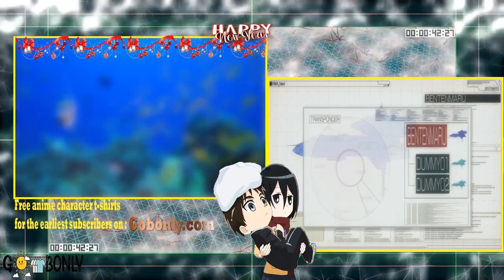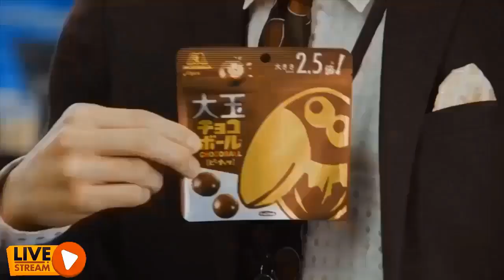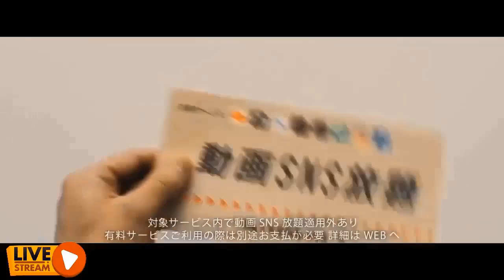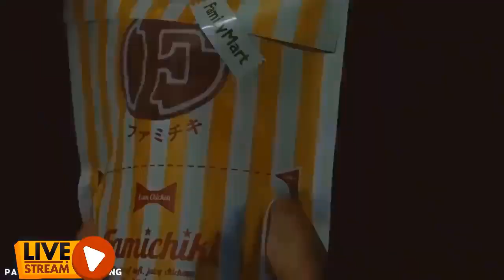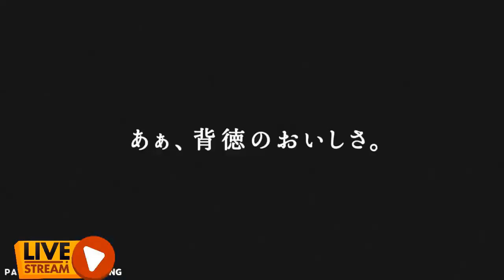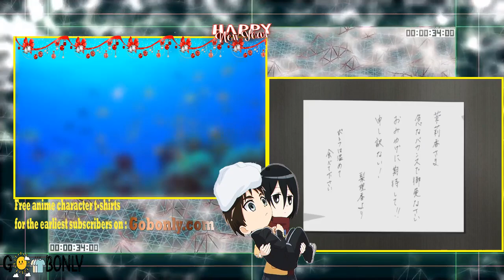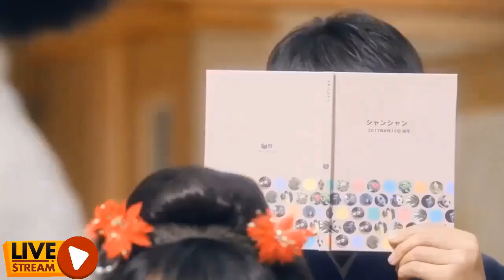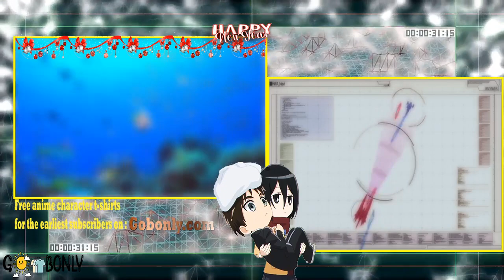P­i­r­a­t­e­ ­S­h­i­p­ ­B­e­n­t­e­n­ ­M­a­r­u­ ­E­n­g­l­i­s­h­ ­D­u­b­ ­P­a­r­t­ ­2